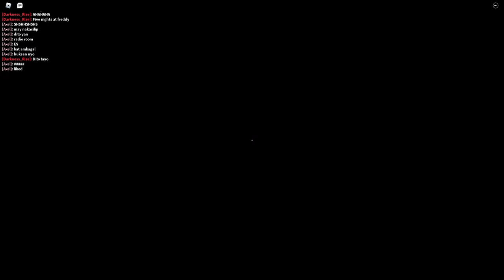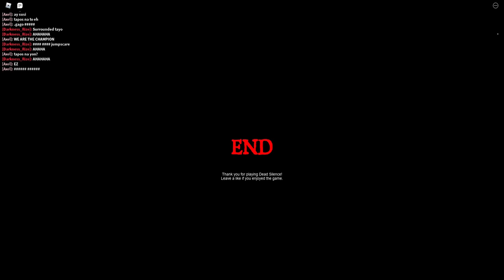penoys sa dead silence